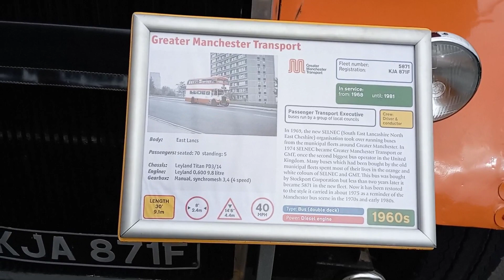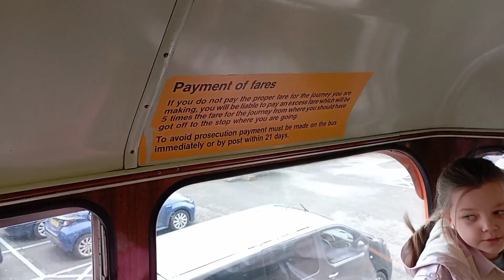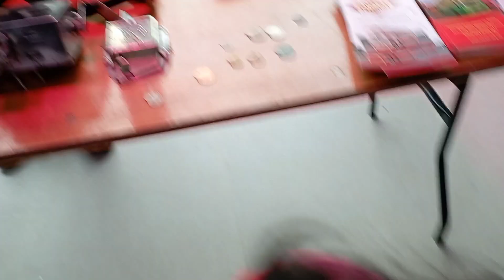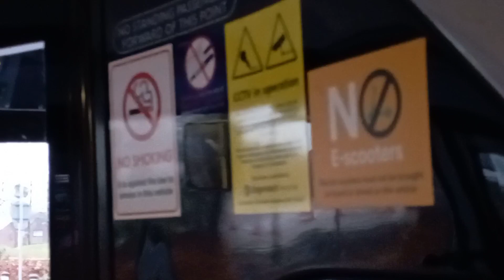Public transportation in 1960 in UK @beingfitforever777#uk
How the bus was in 1960 and in 2024,to know the updated features.